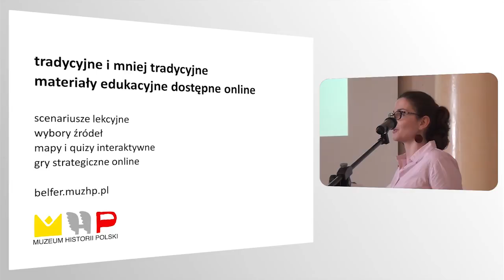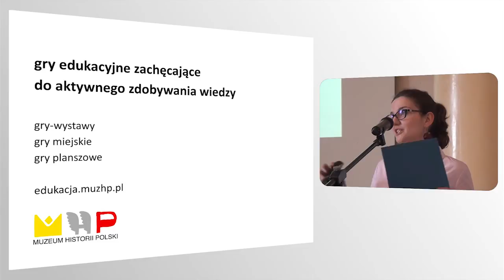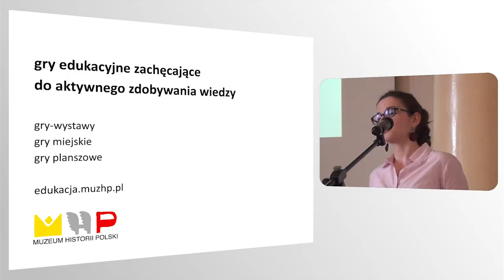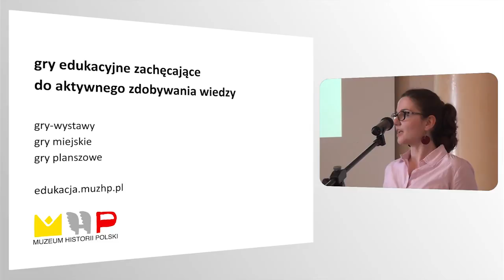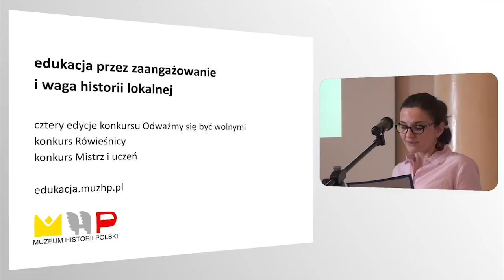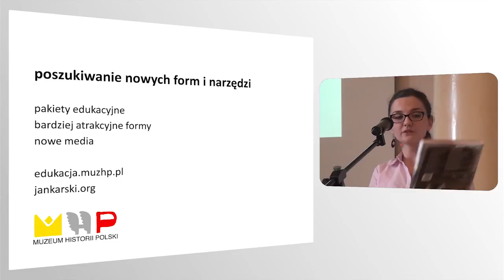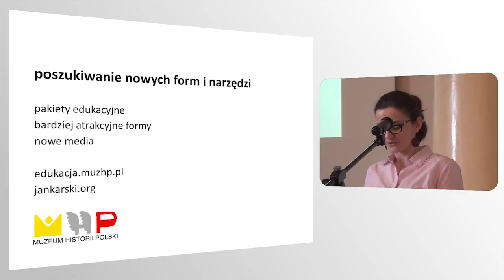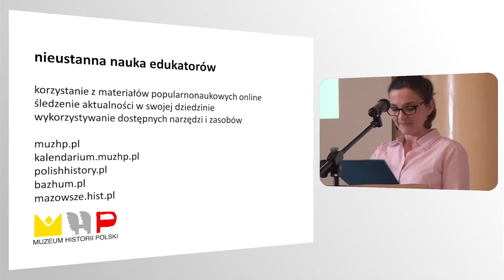Konferencja Kultura Otwarta na Edukację - Muzeum Historii Polski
prezentuje: Dorota Szkodzińska